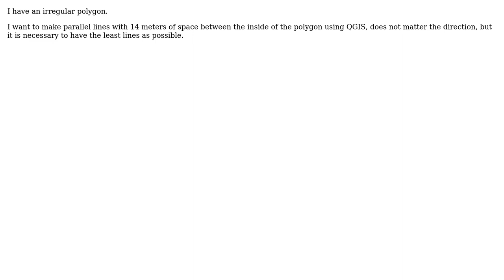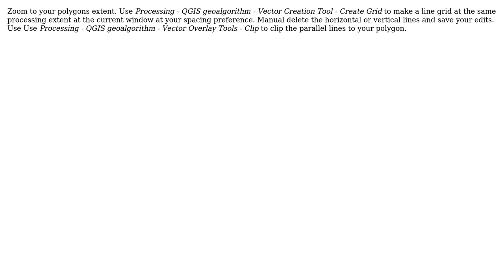GIS: Parallel lines inside of polygon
With thanks & praise to God, and with thanks to the many people who have made this project possible! | Content (except music & images) licensed under CC BY-SA | Music | Images & others | With thanks to user Vince user GBG user Fabio Veiga de Camargo and the Stack Exchange Network Trademarks are property of their respective owners. You are responsible for your own actions.